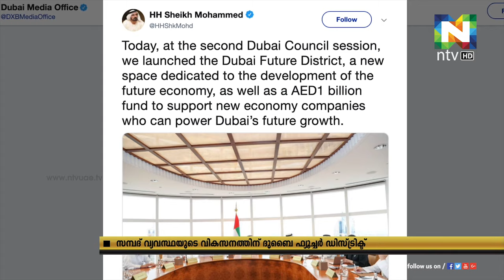സാമ്പത്തിക ലക്ഷ്യങ്ങള്‍ കൈവരിക്കുന്നതിനുള്ള പുതിയ പദ്ധതികള്‍ പ്രഖ്യാപിച്ച് ഷെയ്ഖ് മുഹമ്മദ്.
സാമ്പത്തികമേഖലയുടെ വികസനത്തിനായി ദുബൈ ഫ്യൂച്ചര്‍ ഡിസ്ട്രിക്ട്‌നിന് രൂപം നല്‍കി.
നിക്ഷേപ കമ്പനികളെ സഹായിക്കാന്‍ 100 കോടി ദിര്‍ഹം വകയിരുത്തി